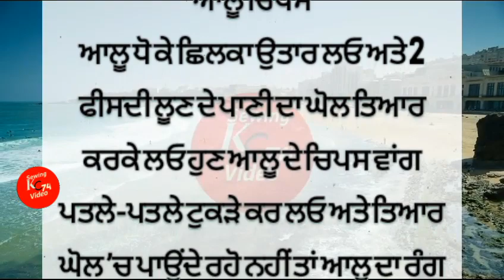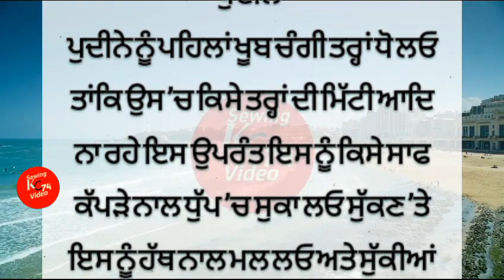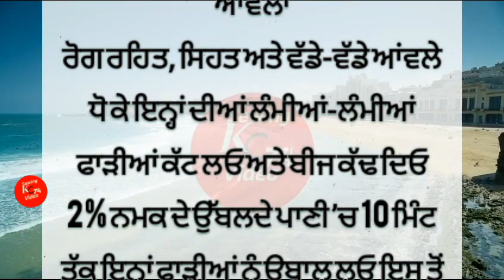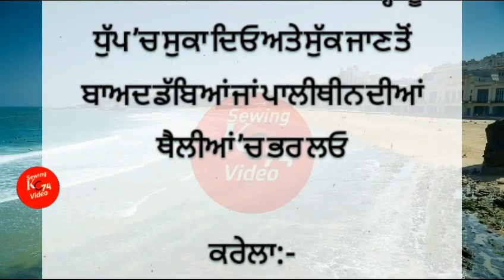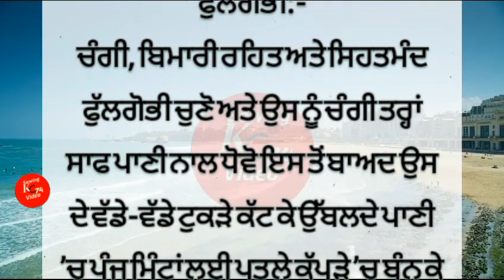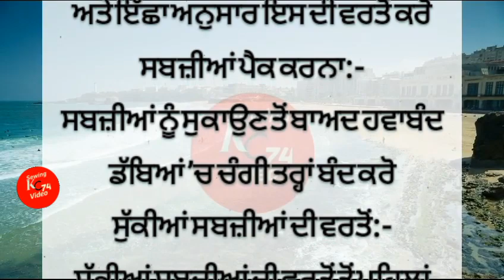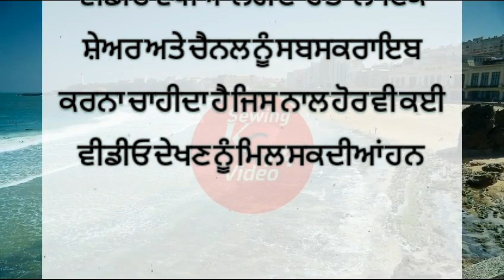ਬੇਮੌਸਮੀ ਸਬਜ਼ੀਆਂ ਮੁਫਤ ਦੇ ਭਾਅ ਵਿਚ ਖਾਓ‼️How to store vegetable#trending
10 ਮਿੰਟਾਂ ਵਿਚ ਮਾਰਕੀਟ ਵਰਗੇ ਆਲੂ ਚਿਪਸ ਬਣਾਉਣ ਦਾ ਤਰੀਕਾ
ਹਰੇ ਮਟਰ ਕਿਵੇਂ ਸਟੋਰ ਕਰੀਏ
punjabi village food
home cooking in punjab
kitchen routine indian
ਹਰੇ ਮਟਰ ਸੁਕਾਉਣ ਦਾ ਤਰੀਕਾ
ਫੁੱਲ ਗੋਭੀ ਸੁਕਾਉਣ ਦਾ ਤਰੀਕਾ
ਬੰਦ ਗੋਭੀ ਸੁਕਾਉਣ ਦਾ ਤਰੀਕਾ
ਧਨੀਆਂ ਪਾਲਕ ਮੇਥੀ ਸੁਕਾਉਣ ਦਾ ਤਰੀਕਾ
ਕਰੇਲੇ ਸੁਕਾਉਣ ਦਾ ਤਰੀਕਾ
karele ki sabji
stuffed karela recipe
karela ki sabji
ਕਰੇਲੇ ਦਾ ਪਾਊਡਰ ਬਣਾਉਣ ਦਾ ਤਰੀਕਾ
ਸਬਜ਼ੀਆਂ ਸੁਕਾ ਕੇ ਸਟੋਰ ਕਿਵੇਂ ਕਰੀਏ
ਕਰੇਲੇ ਸਟੋਰ ਕਰਨ ਦਾ ਤਰੀਕਾ
ਕਿਹੜੀ ਸਬਜੀ ਸੁਕਾ ਕੇ ਸਟੋਰ ਕਰ ਸਕਦੇ ਹਾਂ